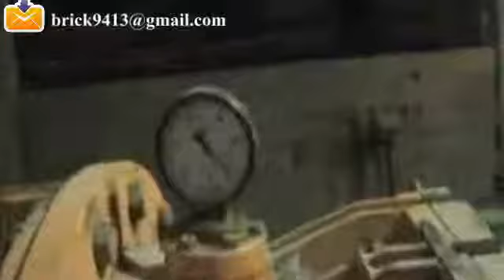5 9auto brick factory